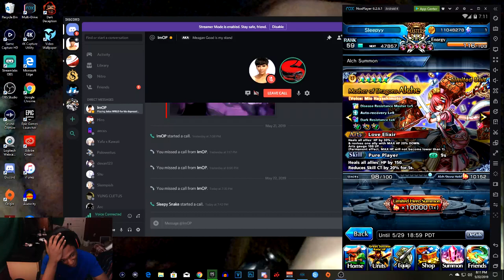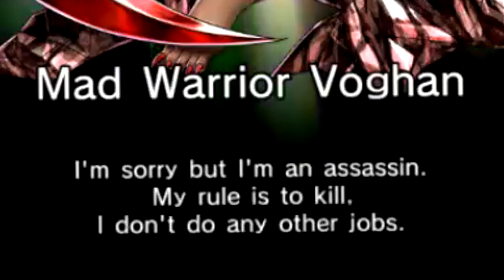Grand summoners Is Making Me Depressed!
•3 Likes For Your Boy Sleepy!